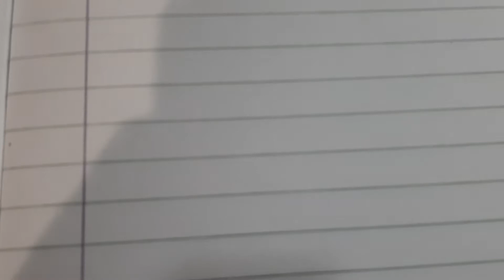Tutorial: Come scrivere il nome di Paolo Rossi in Elfico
Ringrazio @AlexSamat, per avermi suggerito di fare questa lingua.